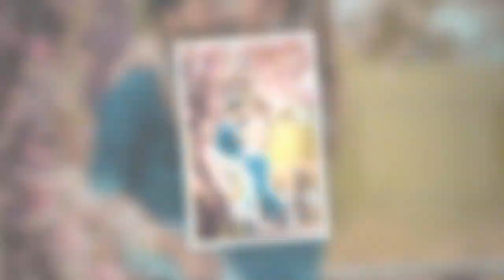Maksi Kulla - Trendafili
Poezia: Artur Balli
Muzika: Kantautori Maksi Kulla
Orkestrimi: Jurgen Osmani, Maksi Kulla, Briken Zenuni, Deejay Elvisi